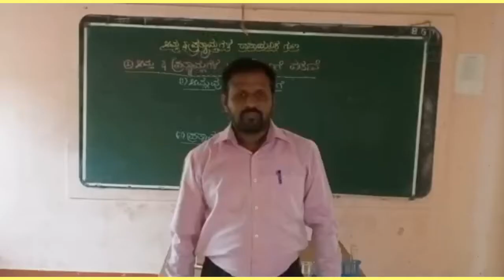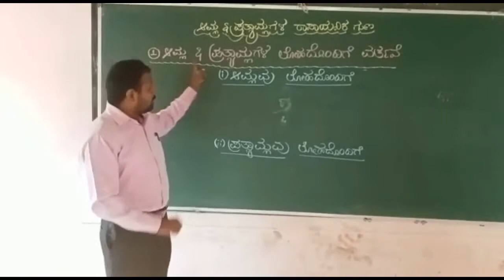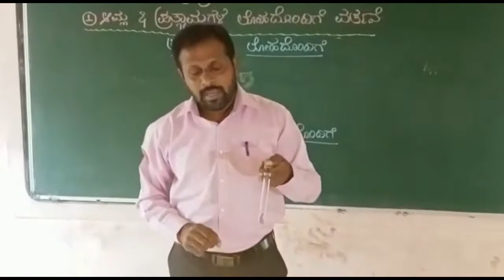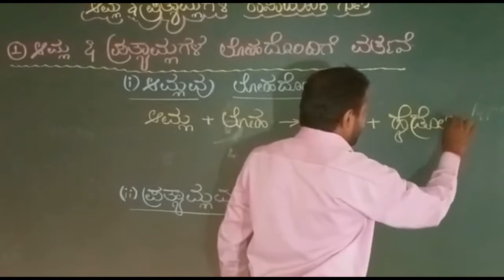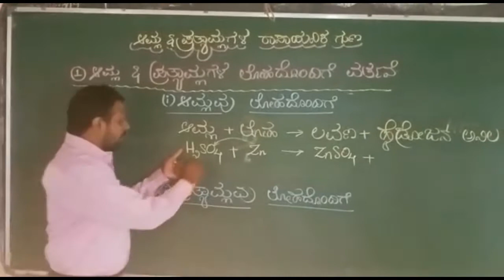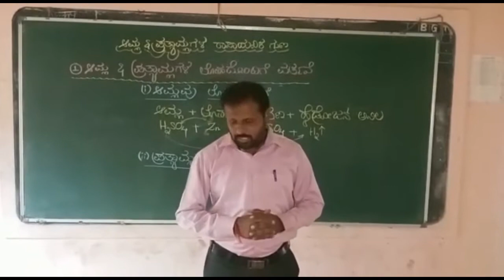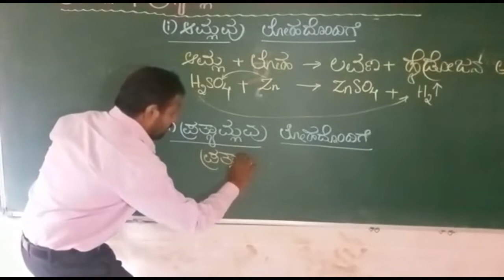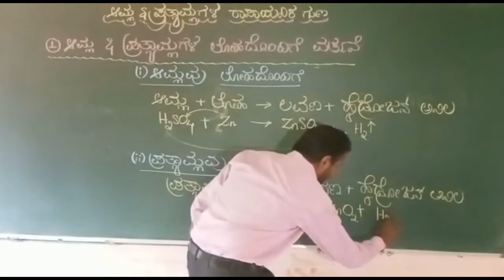Reaction of Acid & Base with Metal nearly CRACKED ME DOWN..!!!!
Most of the metals react with acid by the release of hydrogen gas with a pop sound.
Metals like Zinc & Aluminium hardly react with base after heating to liberate hydrogen gas.As the liberation of hydrogen gas is very less so there are less chances of hearing a popping sound.
To know the method of identifying the Acid & Base with the help of litmus paper,click the link given below.